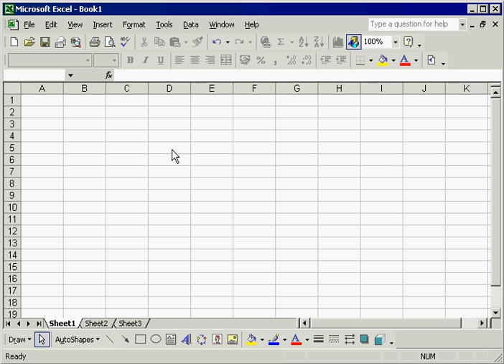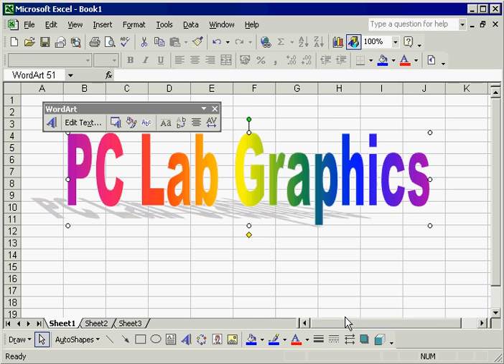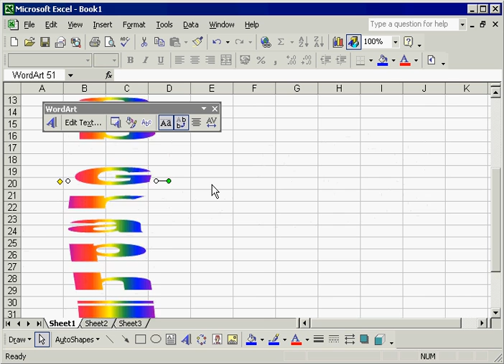wordArt اضافه العناصر